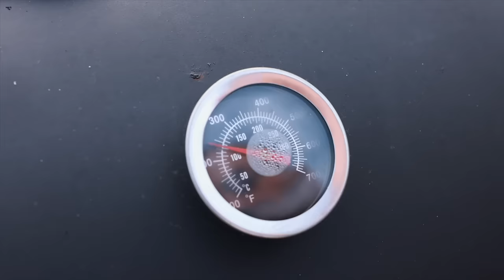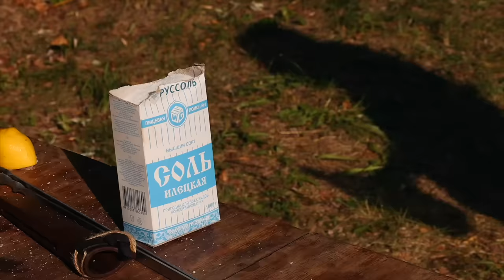HEART, LIVER, LUNGS. LAMB LIVER IN A CAULDRON.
A way to cook LIVER. HEART, LIVER, LUNGS of a young LAMB. An old Caucasus recipe. NEW VIDEO "HEART, LIVER, LUNGS. LAMB LIVER IN A CAULDRON." on YouTube GEORGY KAVKAZ